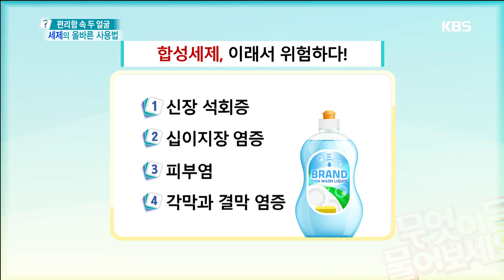합성세제, 이래서 위험하다! [무엇이든 물어보세요] 20191111